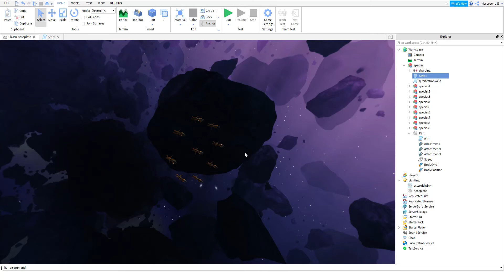[ROBLOX DEVELOPER] TEST SPECIES ATTACK - STAR TREK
Maybe the next boss for my game
it's just a test